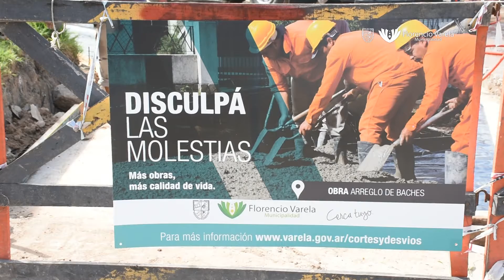Reconstrucción de hormigón de calle El Aljibe